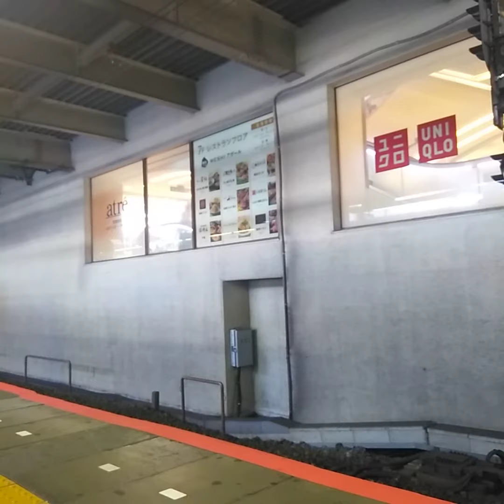2020 9 8 89レ